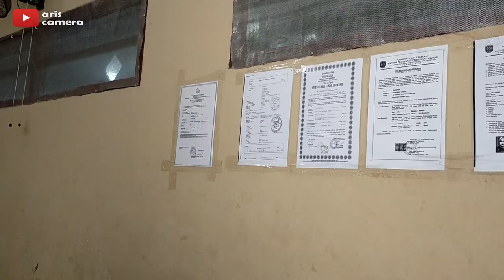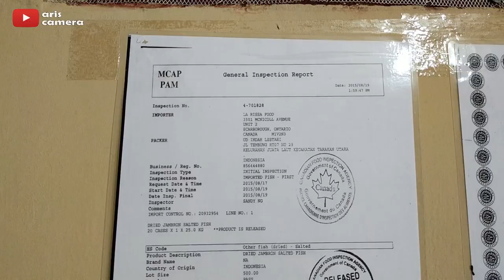Lihat Proses Pembuatan Ikan Asin Kualitas Exspor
Di video kali ini kami memperlihatkan cara proses pembuatan ikan asin  kualitas exspor khas Tarakan dengan cara Sederhana,
     dan menjadi kualitas exspor terbaik. Ikan Pepija / ikan asin tipis di video ini, sudah di exspor sampai ke Negara Canada, Malaysia & beberapa negara yang lain.
yang mengexspor ikan asin adalah Ibu Suhartini UD. INDAH LESTARI Hp: 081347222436
Alamat Juata Laut Kota Tarakan Provensi Kalimantan Utara..

    Enjoyyyyyyyy...